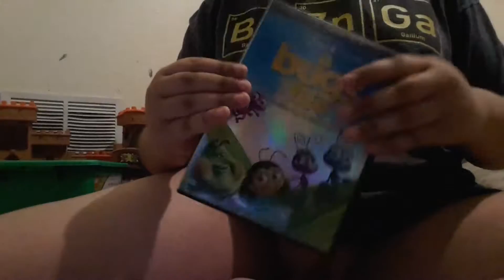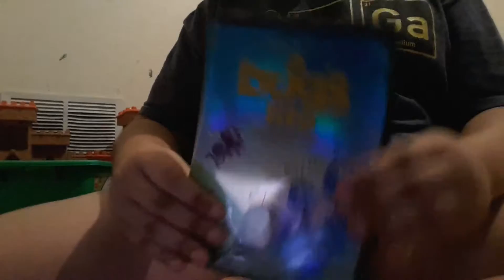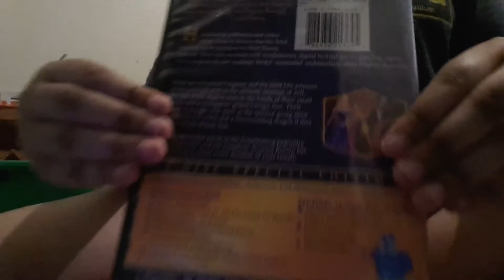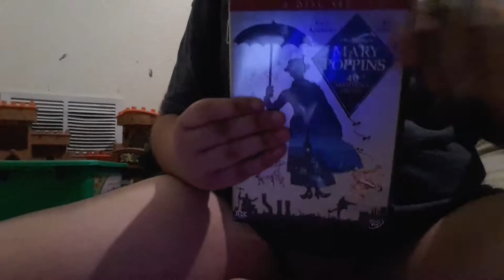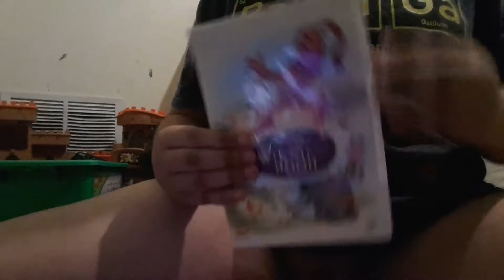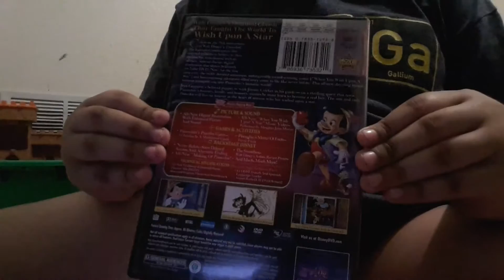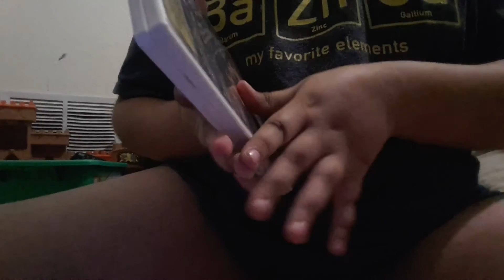February 26, 2017